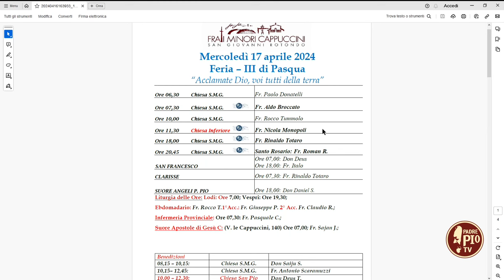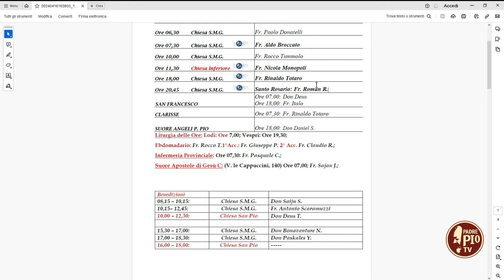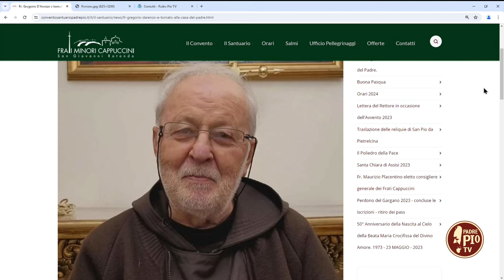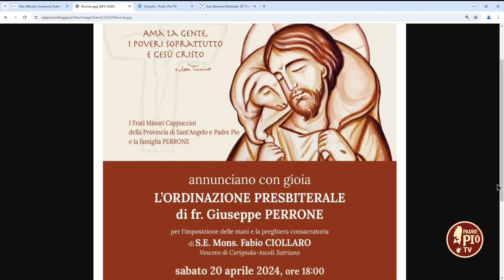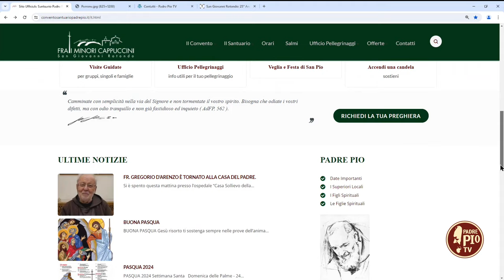In ricordo di Padre Gregorio (L'agenda del Santuario 18 Aprile 2024)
In questa puntata dell’Agenda del Santuario abbiamo voluto rendere un ultimo saluto a fr. Gregorio D’Arenzo. Abbiamo poi parlato del 25 anniversario di sacerdozio di fr. Matteo Lecce e della prossima ordinazione sacerdotale di fr. Giusepe Perrone. Infine, abbiamo ricordato l’appuntamento con la fiaccolata mariana del sabato sera.